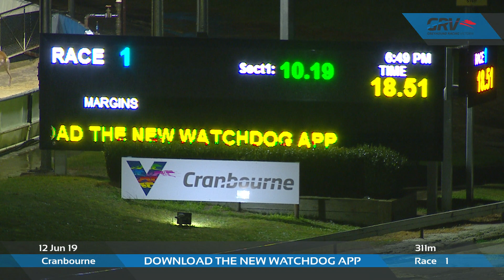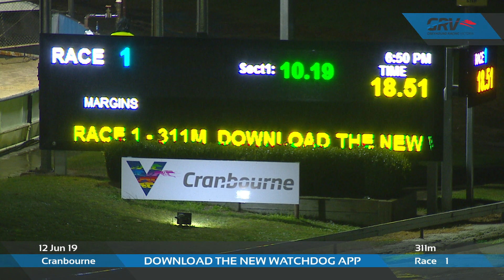CRN WED 12 JUN 19 R1